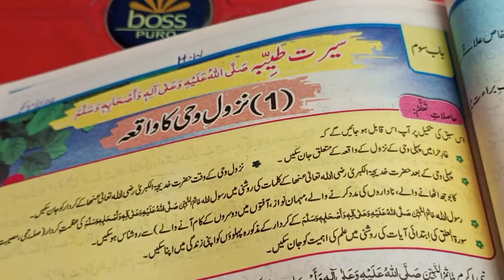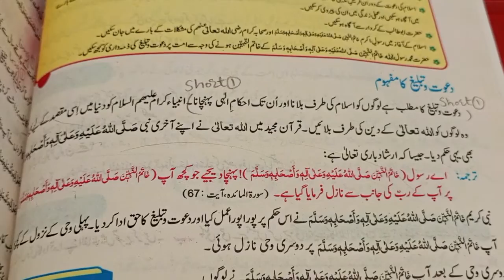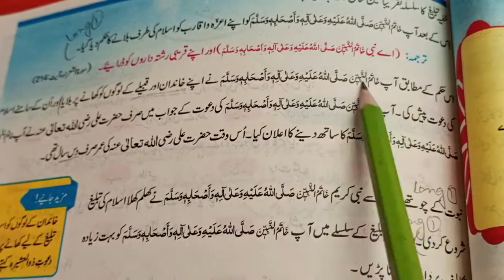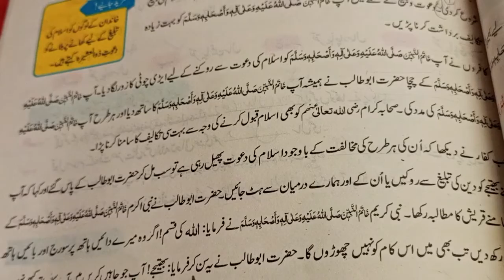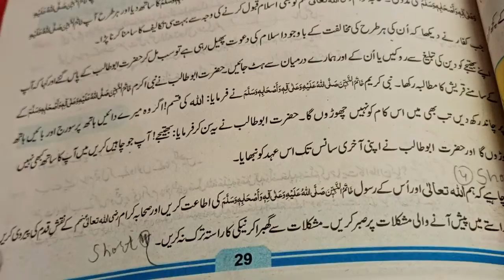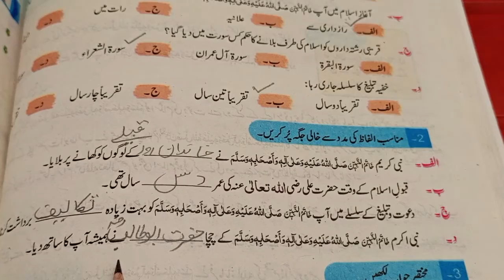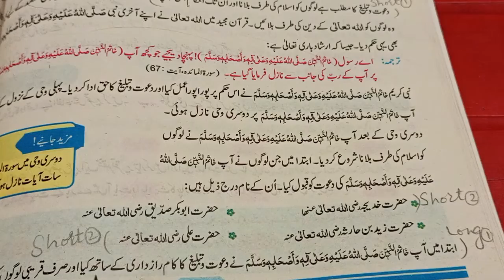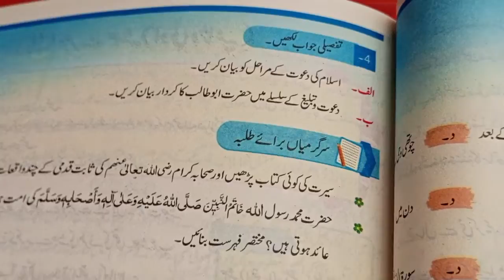Class 4 islamiat ptb new book ch no 3 topic no 2 Dawat and taligh